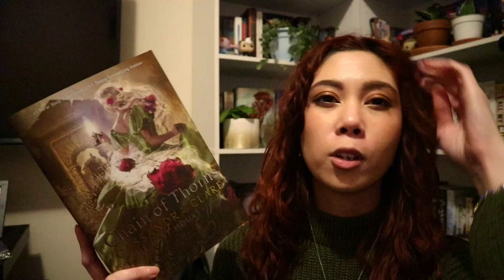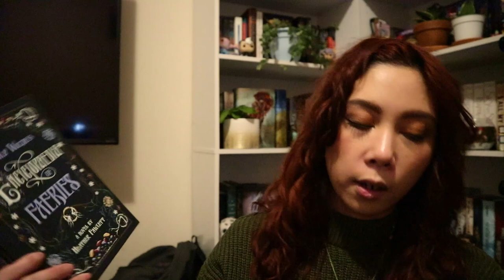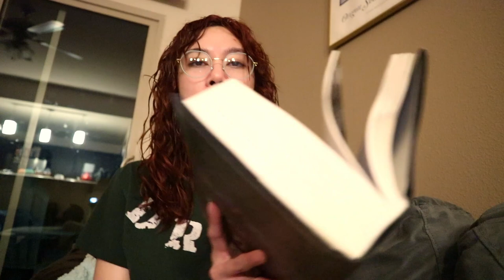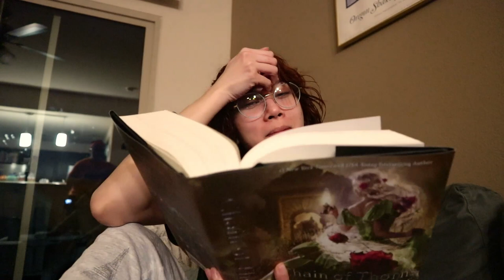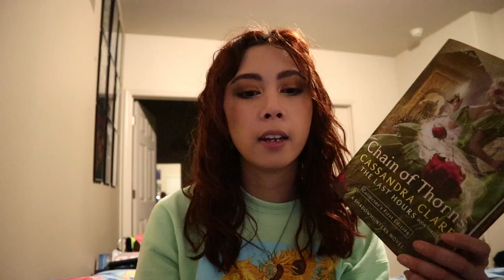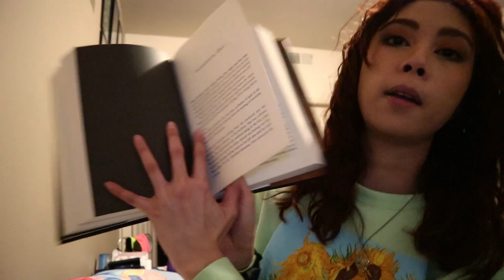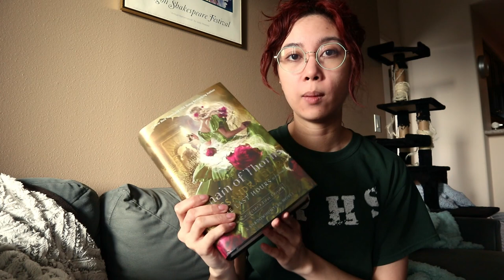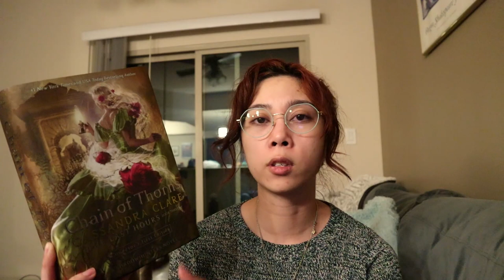I am: Unwell | Spoiler-filled Chain of Thorns Reading Vlog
Have you read Chain of Thorns??